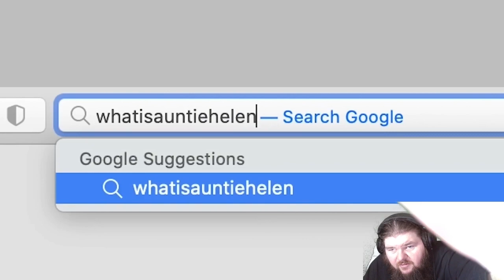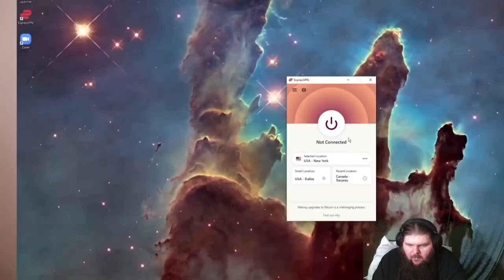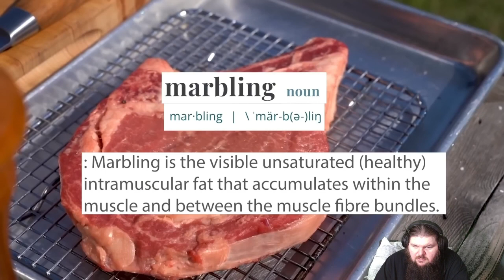Uncle Roger Review GORDON RAMSAY STEAK Reaction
Uncle Roger Reaction.
Can the Wok F-Boy Conquer Steak?